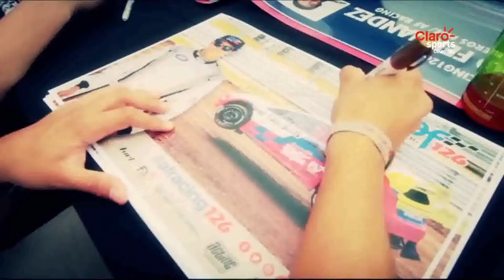Perfil: Alejandro Fernández en Claro Sports Colombia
Perfil periodístico desarrollado por Claro Sports Colombia, referente a la trayectoria de Alejandro Fernández en el rallycross mundia.